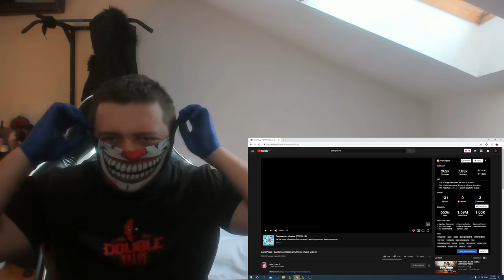Reakcija na BakaPrase - KORONA (Corona)(Official Music Video)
Thumbnail: @herkul.dzn